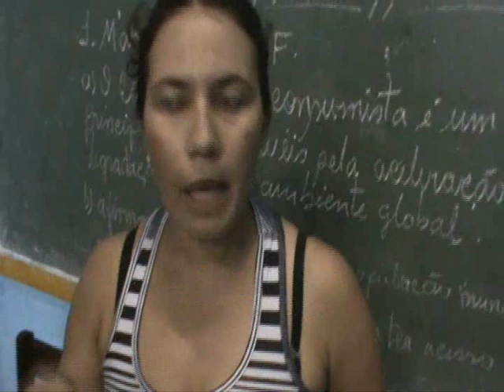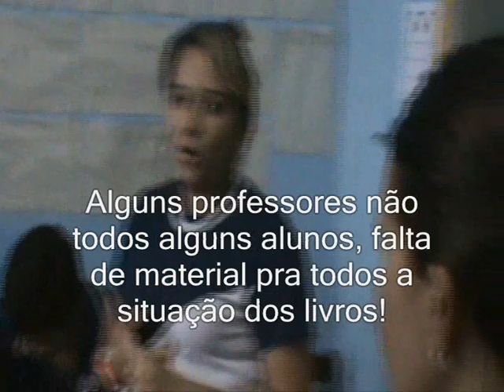Escola Franklin Távora: depoimento de professores e alunos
Produzido por Rafael Alves, Eloina Matos e Gilmario Sousa.